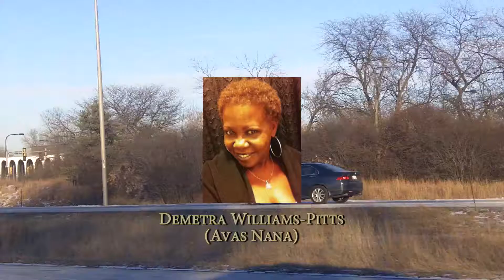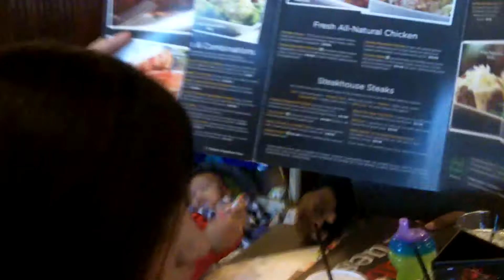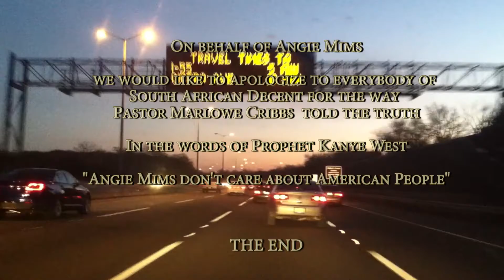Sir Walter Jones Production - Road to Ruby Tuesday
This is part 3 of my series of outings with Facebook Friends.. This episode was filmed in Chicago at the Ruby Tuesday restaurant. I Hit the RECORD button and these folks do what they do best. Ack-up!!